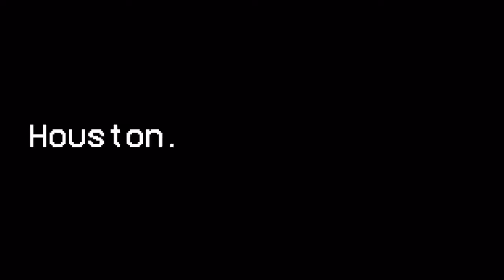Free Agents Texans NEED TO RE-SIGN!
Follow the crew on Twitter:
@CaughtByBrevin (Anish)
@YNW_HoustonWrld (Roman)
@presiharden (Joel)
@IndepthTexans (Drew)
@dmulani2 (DJ)
@WeMoveAIways (Eric)
@DamianL30040173 (Damian)